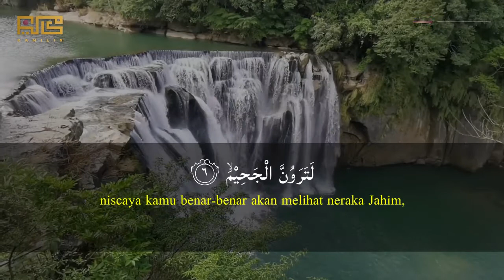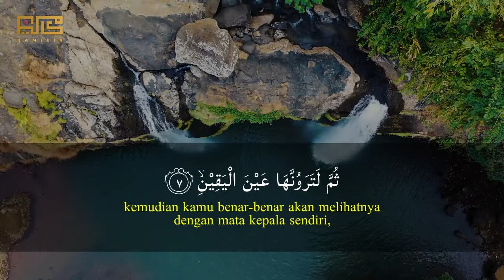Bacaan Quran Surat At Takatsur سورة التكاثر | Kamilin Sastoro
Surat At Takatsur
Reciter : Kamilin Sastoro كاملين ساستورو